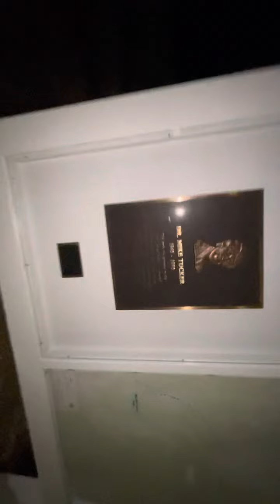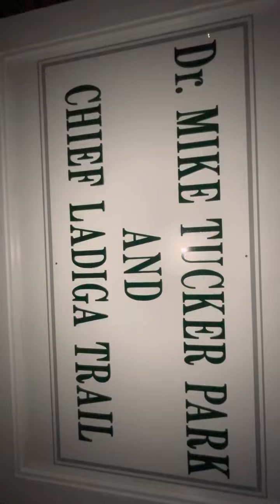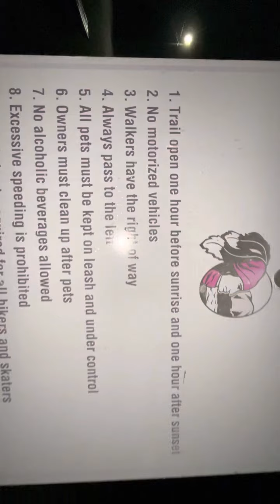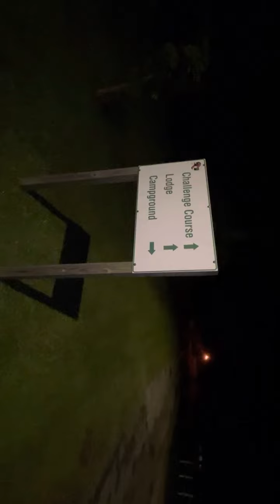Somewhere Weaver Alabama